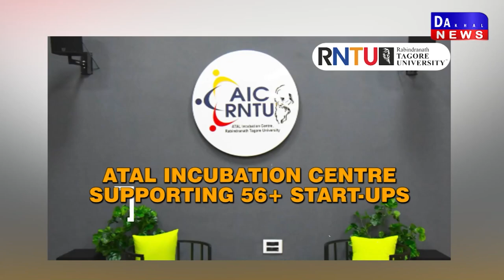DAKHAL NEWS न्यायालय में हुआ दो पक्षों में विवाद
न्यायालय में हुआ दो पक्षों में  विवाद
धारदार हथियार से हमला एक घायल